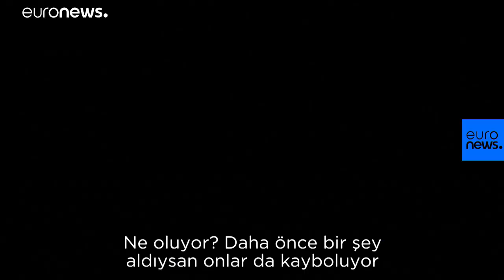Video | Avrupa Parlamentosu seçimleri Brüksel'deki Türkler için ne ifade ediyor?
Aralarında Türk vatandaşlarının da bulunduğu 400 milyon seçmen Avrupa Parlamentosu'nda 5 yıl boyunca görev yapacak olan 751 parlamenteri belirleyecek. AP seçimleri Brüksel'deki Türk vatandaşları için ne ifade ediyor? …